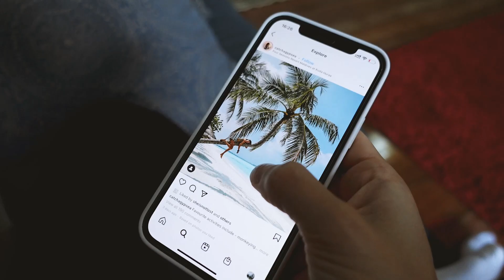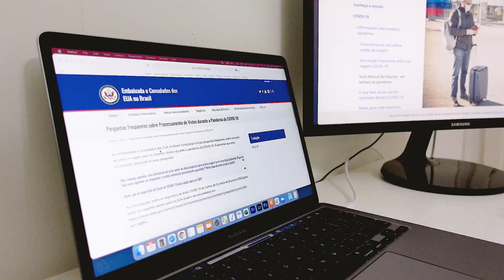O MELHOR ano pra se preparar e mudar para o exterior | Quando planejar sua viagem internacional?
Se você tem vontade de se mudar para o exterior, tanto pra fazer uma viagem internacional pra ficar um tempo (alguns meses), quanto pra morar em outro país de forma definitiva, vou te dar 3 motivos pra você começar a se preparar AGORA, sim, enquanto estamos na pandemia!

Te ajudo principalmente com base no que aprendi durante minha própria jornada. Conquistei minha independência ao mudar de estado e ao morar em 3 países diferentes: Brasil (claro), Emirados Árabes Unidos e Bélgica.
Já visitei 58 países em 6 continentes. Hoje enxergo o mundo de oportunidades que está aberto a todos nós e compartilho essa visão com vocês.